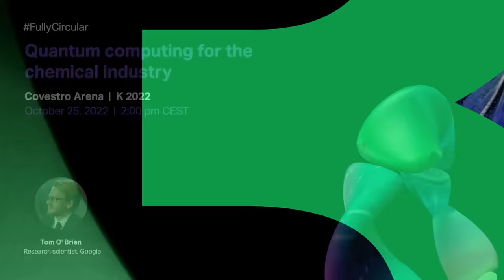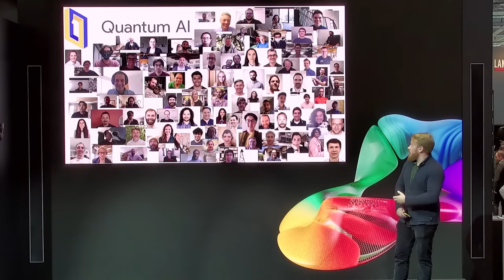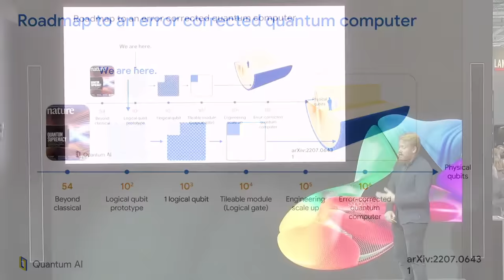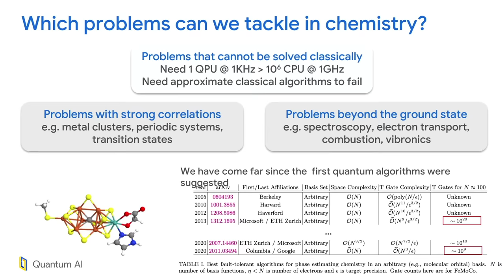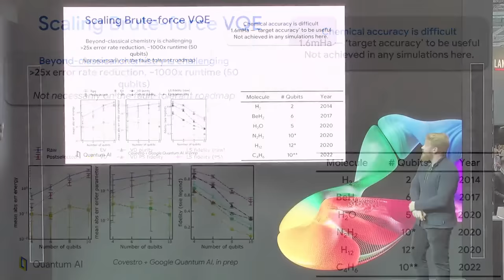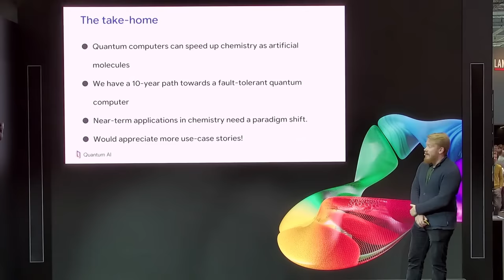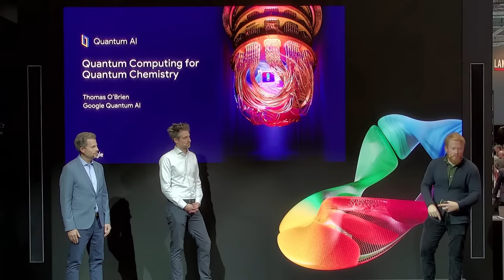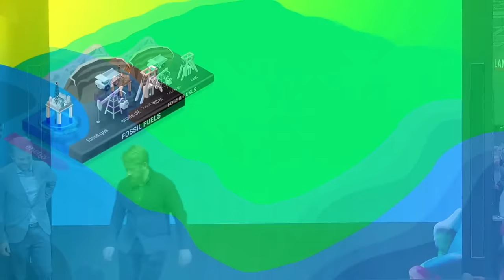Quantum computing: The future of quantum chemistry | Covestro Live from K 2022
Infinite possibilities with quantum computing: Google is not just about search – it’s also an engine dedicated to research. This talk with Tom O' Brien, Research Scientist at Google, gives a glimpse of the company’s efforts to push the limits of digital quantum hardware in the study of molecules and materials. Let’s learn how Google keeps on looking for better quantum algorithms to apply in industry and academia live at K2022 or on LinkedIn!
** Covestro at K Fair 2022 **
Our world is driven by changes and challenges. And we believe that the best solutions will be created by those who join forces. Let’s connect at K 2022 from October 19 to 26! We invite you to collaborate in crafting a brighter future together.
🌏 We don’t say it’s easy. But possible 🌏 To put it simply: We aim for climate neutrality by 2035 for our own emissions as well as external energy sources. But the path for achieving this target is not simple at all. It will be a challenge. In tackling the crises of climate change, we are part of the solution and see ourselves as a forerunner.

✅ Make an appointment: Meet us from October 19 to 26 in Hall 6 Booth A75

►Covestro is one of the world's leading manufacturers of high-tech polymer materials. The company's products and application solutions can be found in many areas of modern life. Innovation and sustainability drive the Group to constantly new developments - both in its products and in its processes and plants.